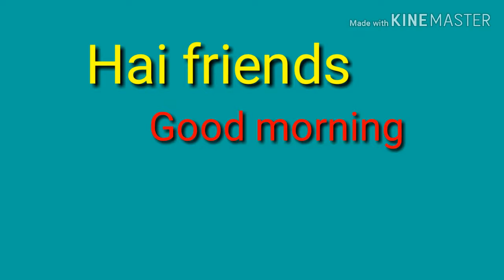All friends Good morning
அணைவருக்கும் இனிய காலை வணக்கம்